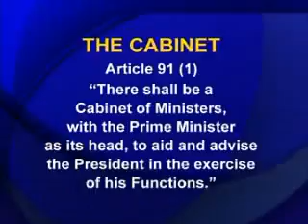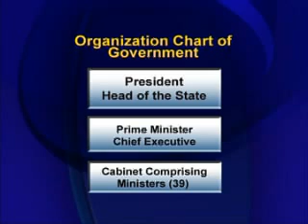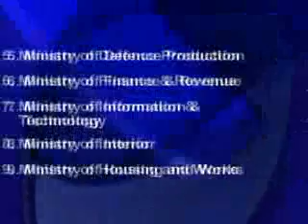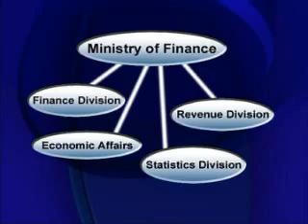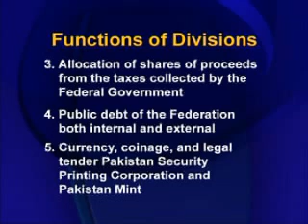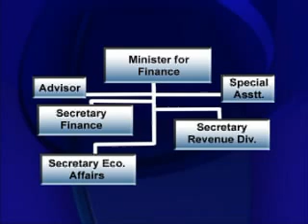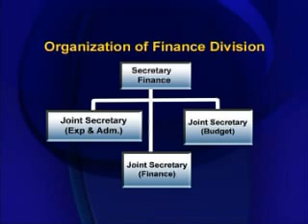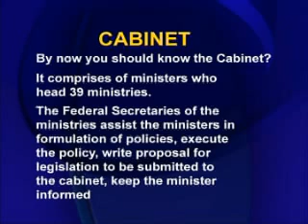MGT111_Lecture12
MGT111 Public Administration